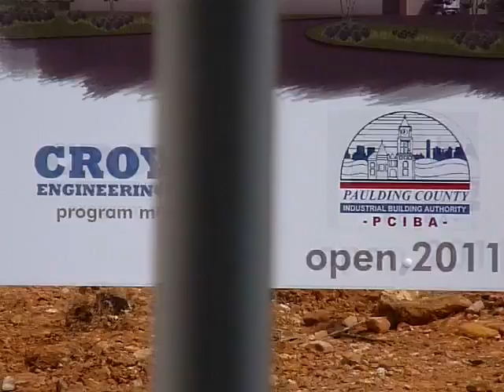Groundbroken at Atlanta Film Studio Paulding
Interviews with Nick Swerigan and Commission Chairman David Austin on prospects for the new movie studio.  What most folks don't know is that the Atlanta Film Studio in Paulding is a new model for production facilities that has some specific benefits for the motion picture and television industries unavailable elsewhere.  Let me sum it up;  big, good and cheap.